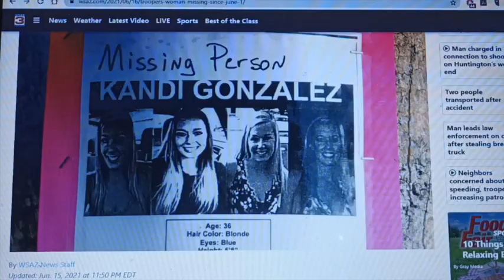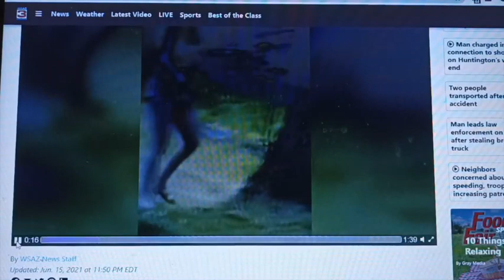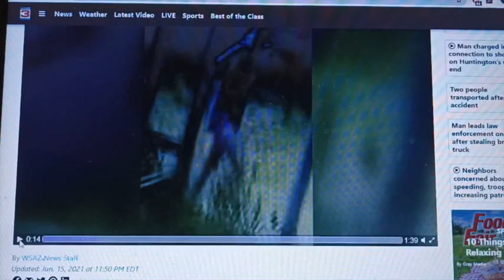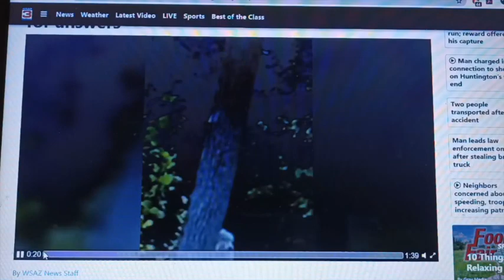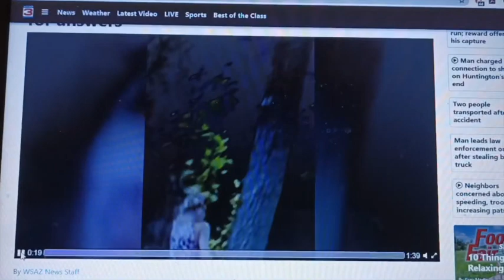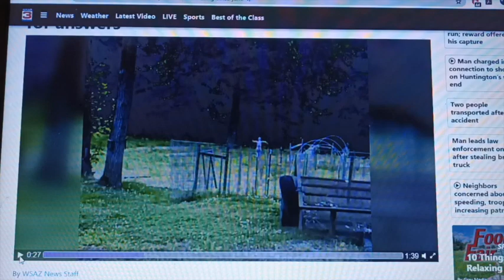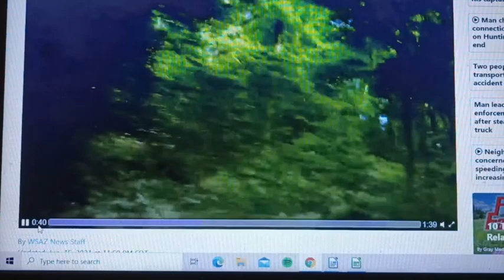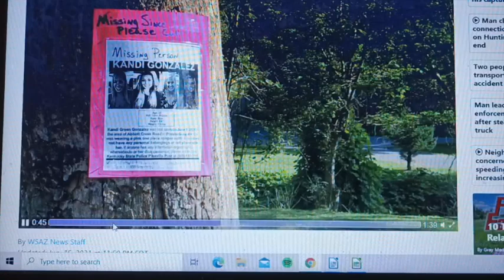Unfound NOW: Kandi Gonzalez | Analysis of Disappearances Making National Headlines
Kandi Gonzalez went missing from Prestonsburg, KY on June 1, 2021. Ed analyzes three aspects of her disappearance.

-Unfound supports accounts on Podomatic, iTunes, Stitcher, Instagram, Twitter, Spotify and Facebook.
--on Wednesday nights at 9pm ET, please join us on the Unfound Podcast Channel on YouTube for the Unfound Live Show. All of you can talk with me and I can answer your questions.